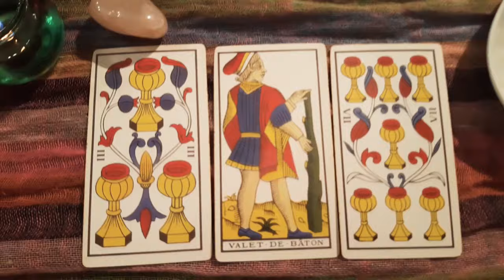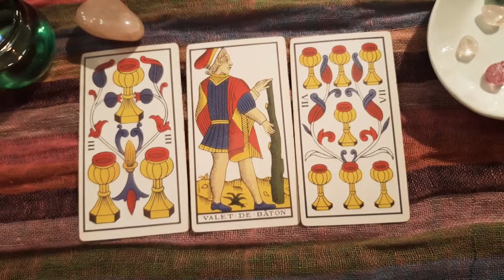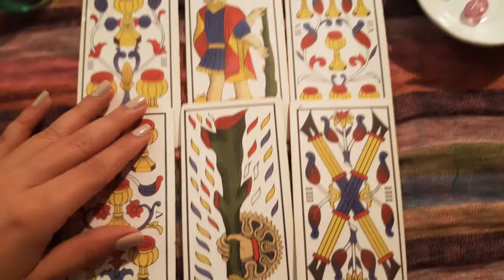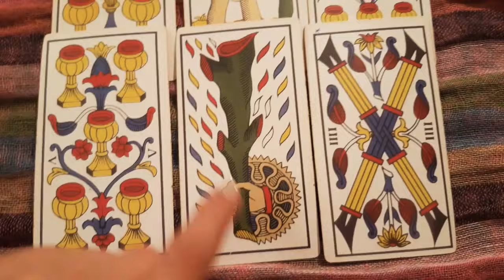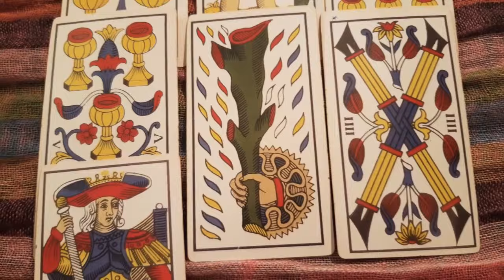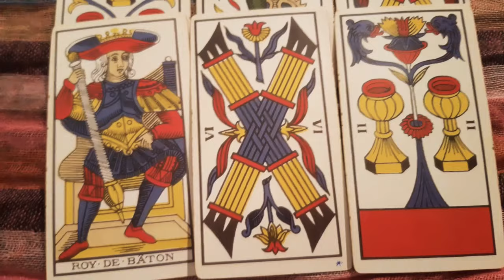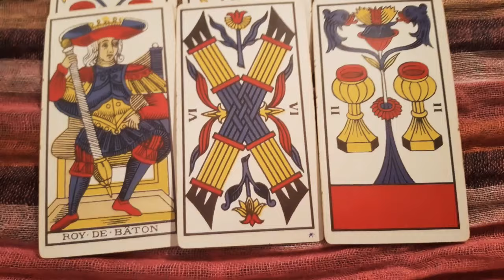♊ Géminis 💘 Encuentros, romances e ilusiones | Horóscopo del 24 FEB al 1 MAR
Deja atrás el desánimo porque si una puerta se cierra es porque se abrirá una con mejores oportunidades para ti.